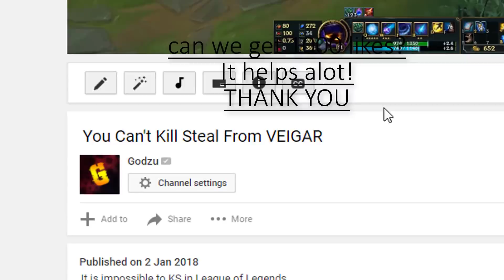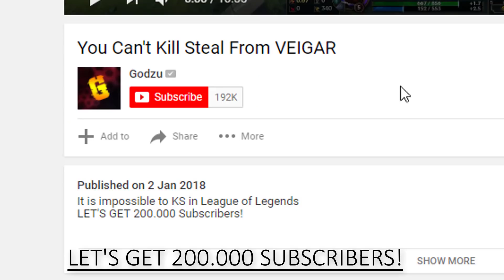Noob Zed vs. Best Zed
I'm the noob zed by the way xd
LET'S GET 1000 LIKES! THANK YOU!

What r u looking 4 m8? xd